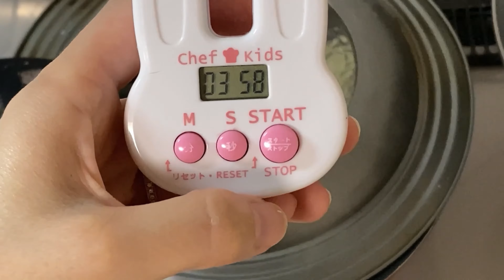(GUIOSA) YAKI GYOZA RECEITA JAPONESA|MASSA+RECHEIO|COM MOLHO ESPECIAL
Como fazer o verdadeiro Yaki Gyoza japonês.
Parece complicado né?!mas não é!
Assista o vídeo inteiro e você vai ver que não é complicado fazer essa receita japonesa de gyoza 🥟
 Gyoza é uma preparação levada ao Japão da China, foi enraizado na culinária tradicional e está presente no cotidiano.
É comumente servido com ramen (lámen japonês).No Japão, a variedade se resume a dois recheios, carne de porco moída com repolho ou vegetais.
A textura da massa é fina, enquanto o recheio deve ser suculento com bastante umidade. O gosto forte de alho e gengibre dão um toque extra.
Gyoza com molho picante completam o sabor.
Assistam o vídeo até o final para você aprender passo a passo como preparar o famoso yaki gyoza japonês !

Anota aí a receita do gyoza 🥟👇🏻

Ingrediente;

Massa de gyoza

50g de farinha de trigo forte
50g de farinha de trigo tradicional
Pitada de sal
50ml de água temperatura ambiente

Recheio do gyoza 🥟

180g de repolho picadinho
3 talos de nirá
180g de carne moída suína
1 (colher sobremesa) de alho moído
1 (colher sobremesa) do suco do gengibre
1 (colher sopa) de sakê
1 (colher sopa) de shoyu molho de soja
1 (colher sopa) de óleo de gergelim

Molho para gyoza 🥟
1 (colher sopa) de vinagre
2 (colheres sopa) de shoyu
(opcional)👇🏻
1 (colher café) de óleo de pimenta La-yu
Realçador a gosto (Ajinomoto)

Óleo de Gergelim La-Yu com Pimenta 33ml S&B - Óleo de Gergelim - Magazine Luiza

YAKI-GYOZA-JAPANESE-RECIPE-PASTA-FILLING-WITH-SPECIAL-SAUCE

How to make the real Japanese Yaki Gyoza.
Sounds complicated, right?! but it's not!
Watch the whole video and you'll see that it's not complicated to make this Japanese gyoza recipe 🥟
 Gyoza is a preparation brought to Japan from China, it was rooted in traditional cuisine and is present in everyday life.
It is commonly served with ramen (Japanese ramen). In Japan, the variety comes down to two fillings, ground pork with cabbage or vegetables.
The texture of the dough is thin, while the filling should be juicy with plenty of moisture. The strong taste of garlic and ginger adds an extra touch.
Gyoza with spicy sauce complete the flavor.
Watch the video until the end for you to learn step by step how to prepare the famous Japanese yaki gyoza!

Write down the gyoza recipe 🥟👇🏻
gyoza pasta

50g strong wheat flour
50g of traditional wheat flour
pinch of salt
50ml of room temperature water

Gyoza filling 🥟

180g chopped cabbage
3 stalks of nirá
180g ground pork
1 (dessert spoon) of minced garlic
1 (dessert spoon) of ginger juice
1 (tablespoon) sake
1 (tsp) soy sauce soy sauce
1 (tablespoon) sesame oil
salt to taste
Frying oil

Sauce for gyoza 🥟
1 (tsp) vinegar
2 (tablespoons) of soy sauce
(optional)👇🏻
1 (teaspoon) La-yu pepper oil
Enhancer to taste (Ajinomoto)